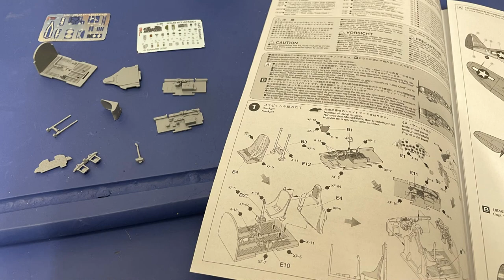P-47D Razorback in 1/48 Scale - Ft. Emergency Decal Repairs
What was supposed to be quite a straightforward build of Tamiya's excellent 1/48 scale P-47D-22 Razorback kit with some Kits World decals. I wanted to do the full invasion stripes markings worn by 'Squirt II' on D-Day itself as it's a very eye-catching scheme. However, the decals blistered, wrinkled up and refused to stick despite hours of attempts with Micro Set/Sol, Mr Setter/Softer and other tricks. In the end, I had to varnish over them a few times, sand down the raised wrinkled areas, manually repaint the damaged bits and then try to blend in the result with rather more two-tone chipping than I'd normally like with a USAAF ETO Thunderbolt.

In the end, I'm reasonably happy with the result, so all's well that ends well!

Music: I can't dance without you by Alan Doyle. I claim no copyright.